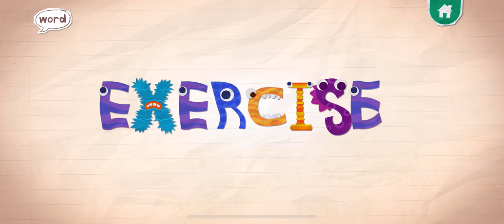ENDLESS READER WITH ENDLESS LEARNING